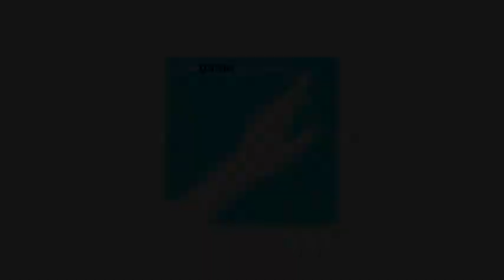My Journey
The first in my series of play through's of journey.